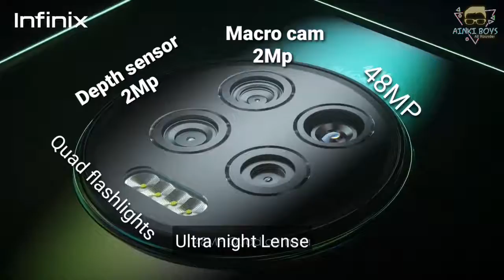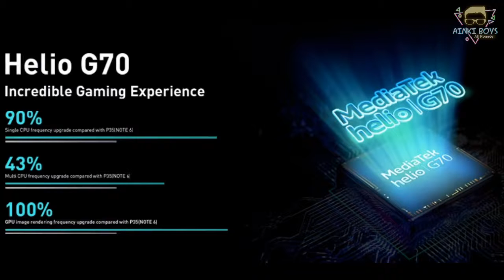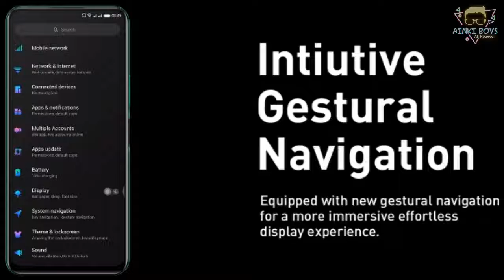Infinix Note 7 48MP smartphone.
Infinix Note 7 48MP smartphone is about to launch in Pakistan in may 2020 because of virus all works are delayed. So be safe,  stay Home